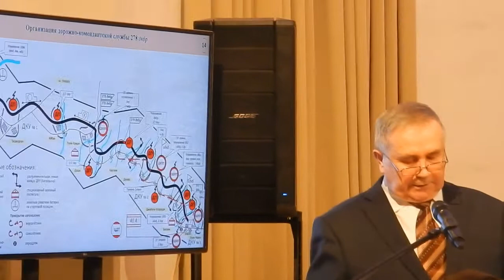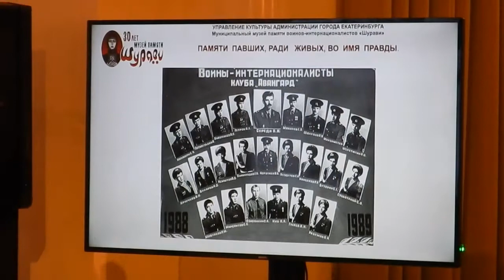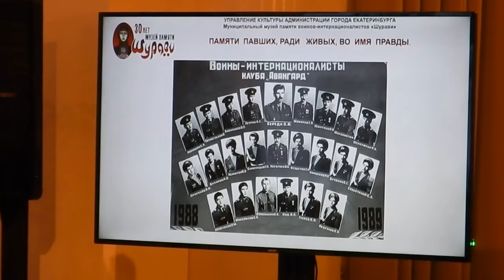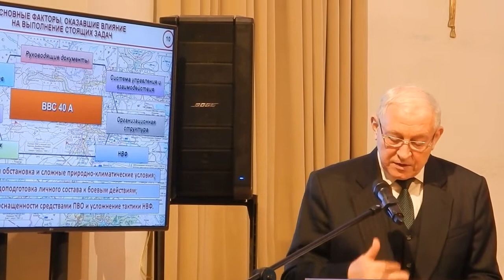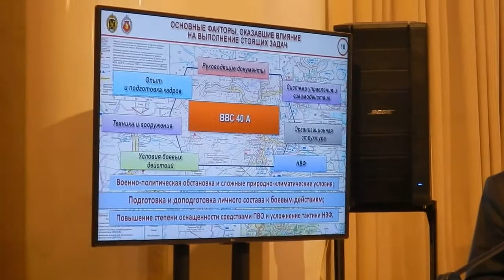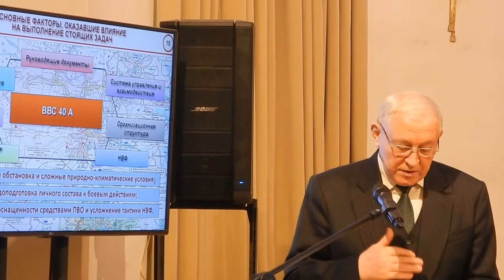К 33-й годовщине вывода Советских войск из Афганистана в РВИО состоялась конференция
Всероссийская научная конференция «Афганская война 1979–1989. Исторический опыт для России и глобального мира» состоялась 17-го февраля 2022 года.